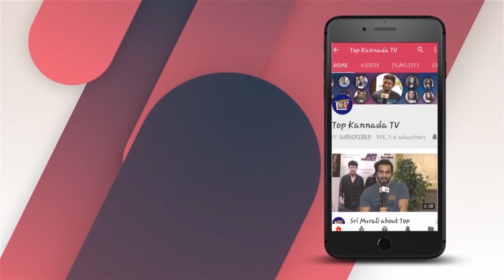ಚಿಕನ್ ಪ್ರಿಯರೇ ಕೋಳಿಯ ಚರ್ಮ ತಿನ್ನುತ್ತೀರಾ..! ಹೃದಯ ಗಟ್ಟಿಯಾಗಿ ಇಟ್ಟುಕೊಂಡು ನೋಡಿ | Top Kannada TV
Watch  ಚಿಕನ್ ಪ್ರಿಯರೇ ಕೋಳಿಯ ಚರ್ಮ ತಿನ್ನುತ್ತೀರಾ..! ಹೃದಯ ಗಟ್ಟಿಯಾಗಿ ಇಟ್ಟುಕೊಂಡು ನೋಡಿ | Top Kannada TV